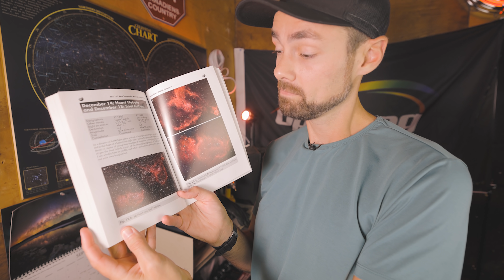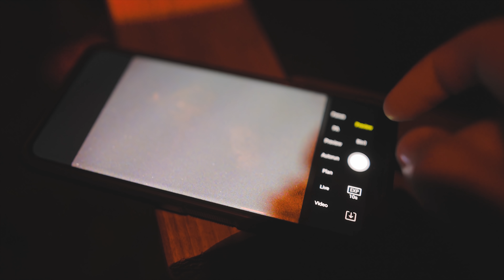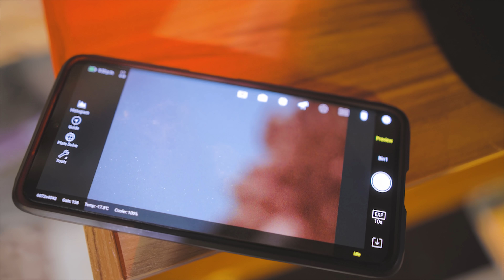This is MY FAVORITE type of astrophotography!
My favorite type of astrophotography is WIDE-FIELD deep-sky. I'm talking, a wide-field refractor in the 200-300mm range, and a glorious full-frame sensor. That's the stuff.

MY GEAR:

Telescope: Radian 61
Filter: Radian Triad Ultra

The final image includes 4 hours with the ASI2400MC Pro and Radian 61, AND another 5.5 hours with the Canon EOS Ra through the same scope!